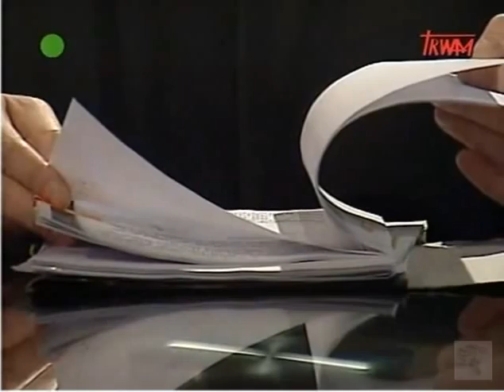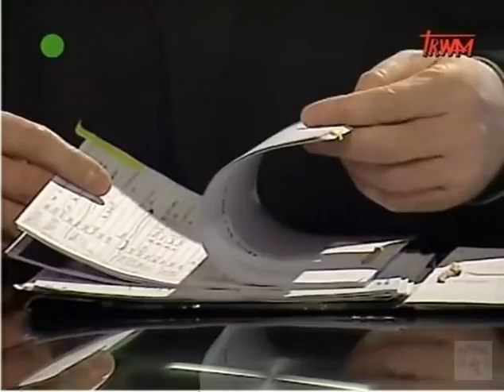Rozmowy niedokończone (2/5) - Układ Wrocławski - dobry materiał na film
gościem programu był: Grzegorz Braun
program prowadził: o. Piotr Andrukiewicz